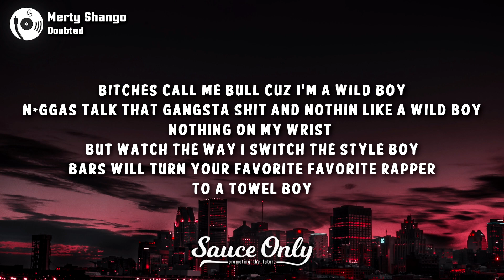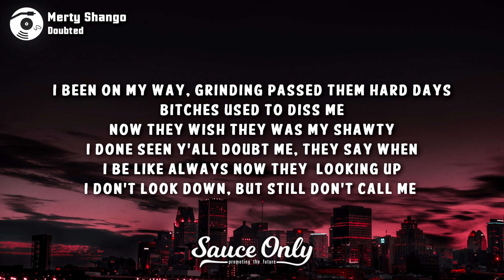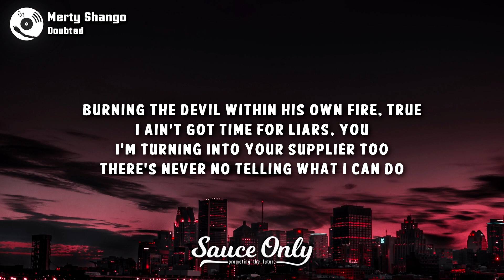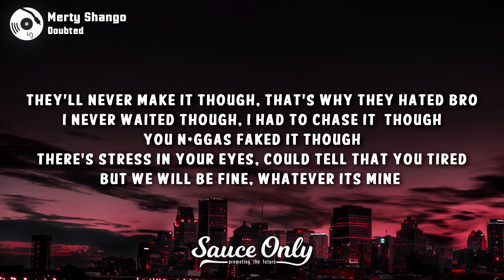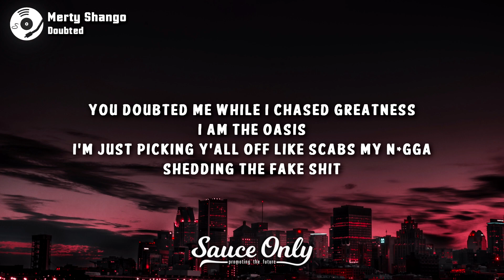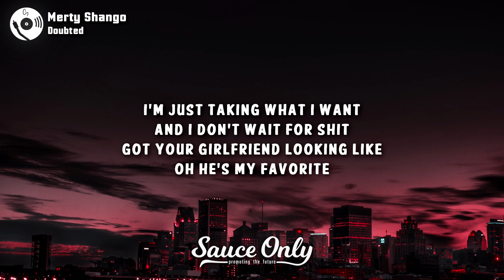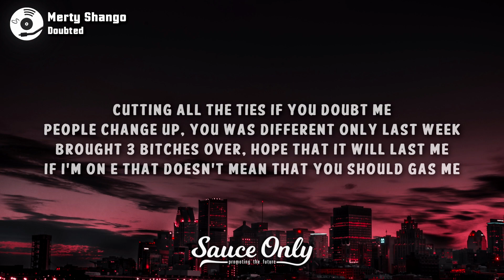Merty Shango - Doubted (Lyrics)